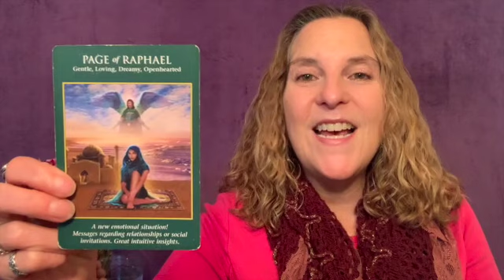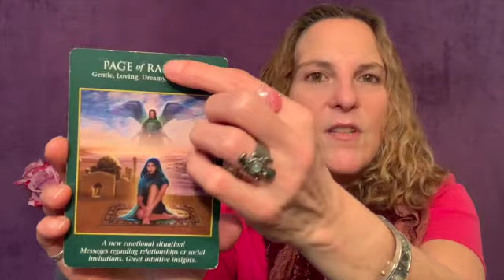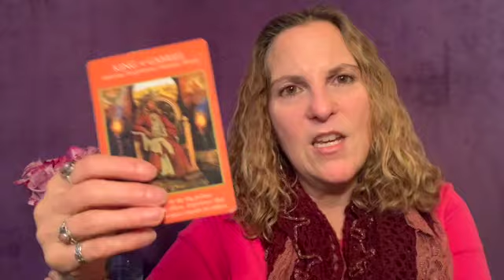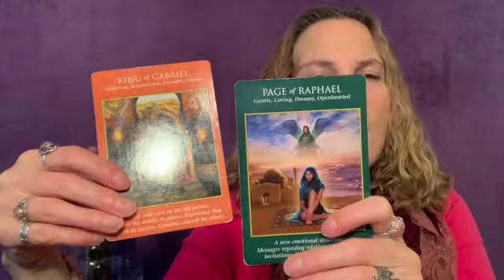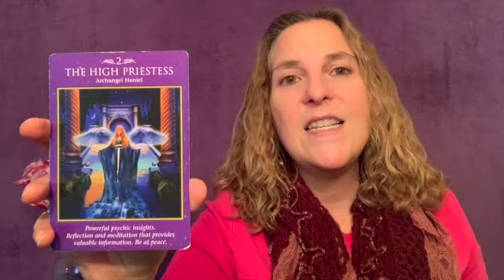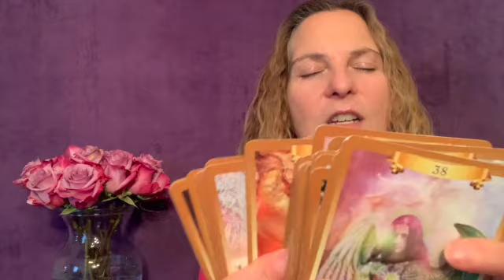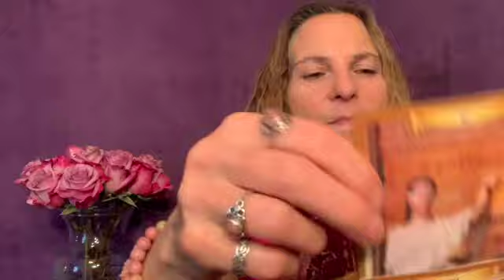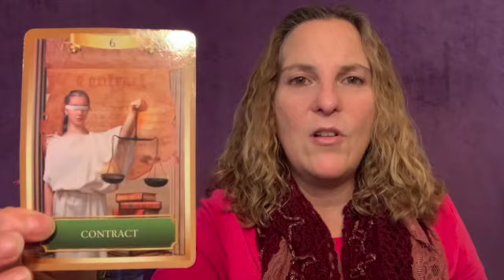Weekly Intuitive Reading for January 3rd - 9th, 2022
03:18 Stones of Choice
07:25 Astrological Energies this Week
20:44 Messages from our Angels and Guides
34:57 Special Message based on Stone of Choice

This week is the first full week of the new year 2022!

On Wednesday, January 5th we have Venus, ruler of partnerships and personal resources, who is currently retrograde in Capricorn, in a positive sextile aspect to Neptune, ruler of miracles and magic. There is an opportunity for something special to happen. We just have to be aware and look for it, and then take action on it when it does present itself.

On Saturday the Sun, ruler of our ego and identity, is connecting with beautiful Venus, ruler of magnetic attraction, in goal oriented Capricorn. The Sun is shining its light upon our career, life path and business projects now and illuminating the next steps to take.

We end the week on Sunday with Mercury, ruler of the mental realm, in intelligent Aquarius in a positive sextile aspect to Chiron, the Wounded Healer and Shaman, in independent Aries. Thougts, ideas, communications and messages are highlighted with the potential for new opportunities that will bring healing to our present circumstances.

The message from our angels and guides for this week seems to emulate, in part, the Monthly Message for January. Other people may show up in our life and have some importance as the new year energy unfolds.

Communications from those we love and care about, messages of love, and/or healing information from the Universe assists us in our relationships and the healing of old emotional wounds. Our intuition is also heightened so pay attention to what comes in at this time.

At mid-week the energy may shift to a focus on career, business, leadership, and the big picture of what we wish to accomplish. If you haven't done so already, set your intentions for 2022 and make a list of what the next steps are in January. Energies of confidence, courage, inspiration and drive are highlighted.

We end this week with the same card that we ended the January Monthly Intuitive Reading with. Major Arcana The Priestess. The Divine Feminine energies are strong at this time. Our intuition is magnified and our sense of empowerment grows. Refelction, meditation and alone time can brig great psychic insights now. Important information to your evolution and growth is on the way so pay attention!

Blessings of Love and Light to All!

You can find my services and products on my

If you like my Weekly and Monthly Intuitive Readings, or have ever had any service or class with me, or purchased any of my products through Sacred Soul Empowerment, I would love it if you you leave me a Google Review! This would assist and support me in reaching and helping more people! Thank you so much! I appreciate all of you! Here is the link to leave a Google Review:

I have also just set up a new way for people to leave me reviews that do not have a gmail address through something called Trust Pilot. So, if you feel so guided, then you can also try leaving a Review for me here on Trust Pilot!

Colleen Lemma offers her Sacred Soul Empowerment readings, healing sessions, and other services via phone, Skype, Zoom, and email.